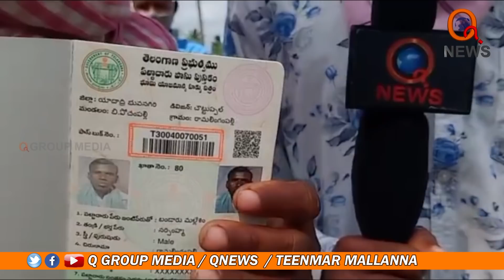అధికార పార్టీ నేతల ధౌర్జన్యం... II TeenmarMallanna II QNews II